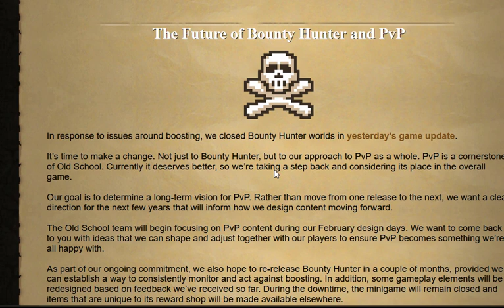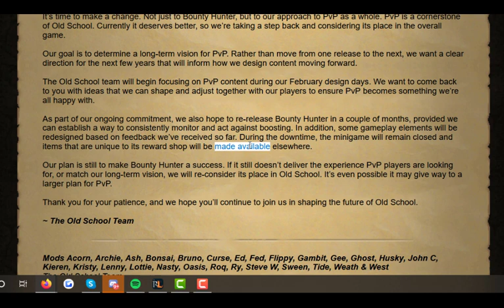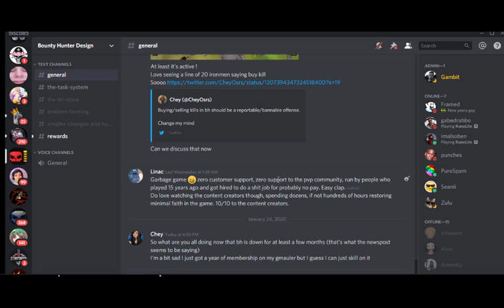My thoughts on the COMPLETE removal of Bounty Hunter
yeah.. this ones a rant. but idk wtf im gunna do in the future.. 8/10k bh points achieved i was so close :(